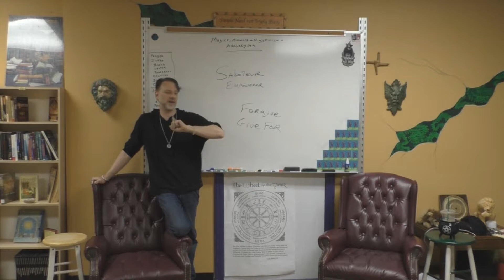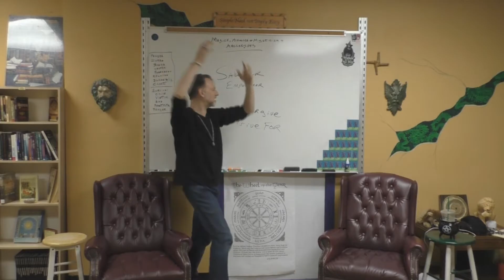A Quickie from MM&M 4, "Mark's Serenity Prayer"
A quick excerpt from Magick, Miracles &  Mysticism 4: Archetypes P1.